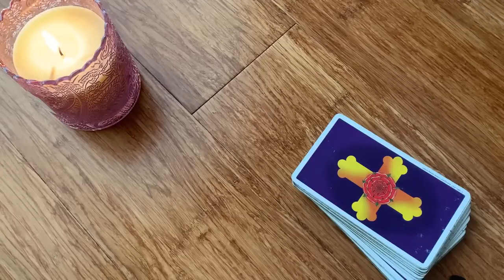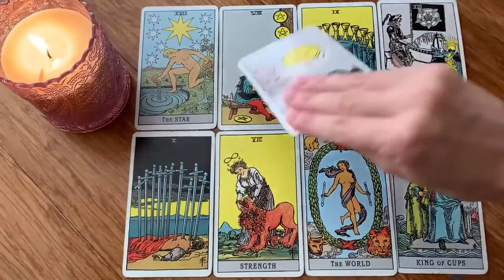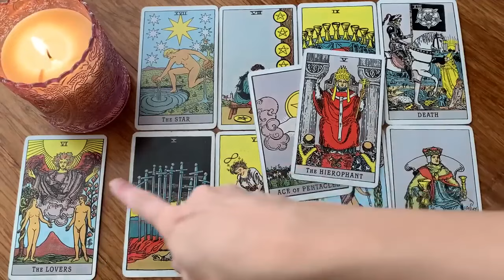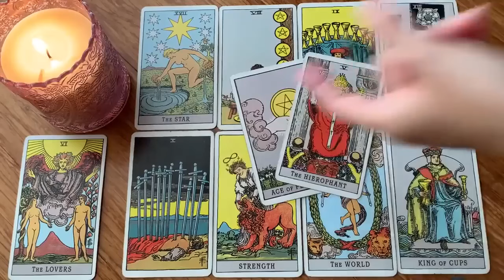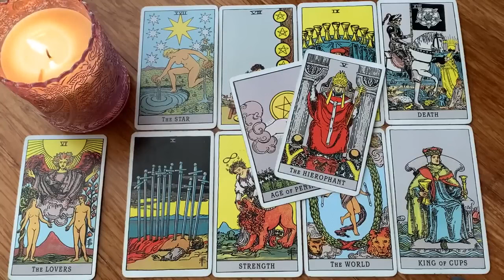LEO💏 THE BEST NEWS EVER LEO! JUST WHEN YOU WANTED TO GIVE UP! 💏 😍 4 SEPTEMBER 2024 DAILY TAROT